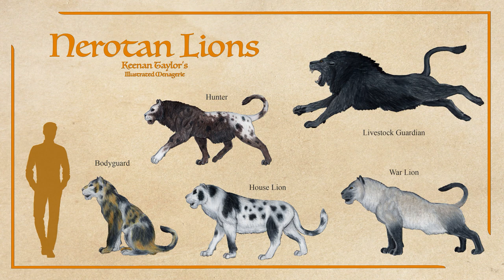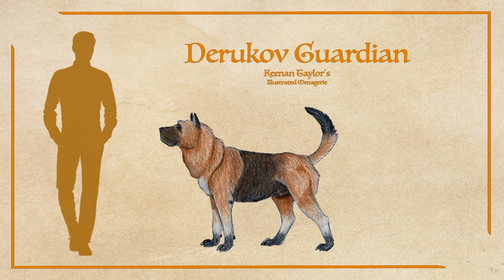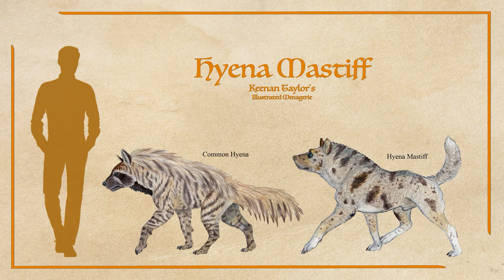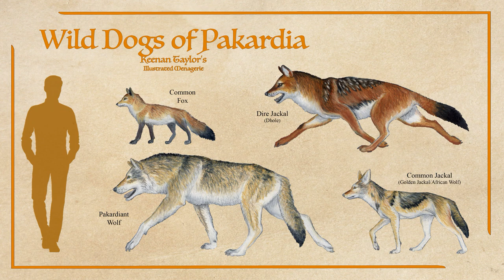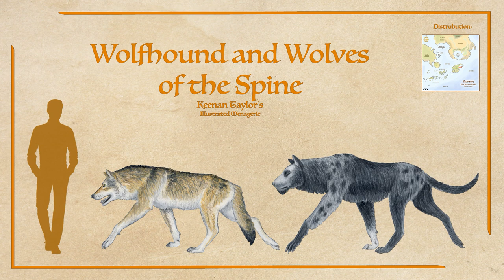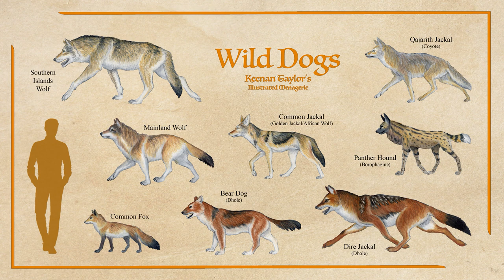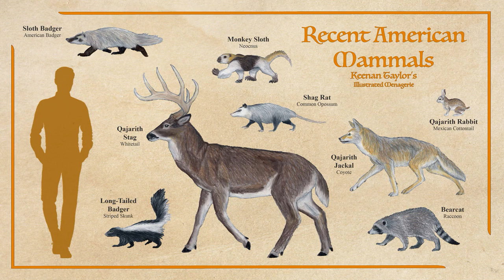Best of Friends: Dogs of Kaimere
Although many animals have tame individuals on Kaimere, very few are truly domesticated. Dogs, descended from wolves on the Khalin islands, are among the most widespread and successful domesticated animals in the known world. Learn about a few of the most iconic dogs in this fantastic world both strange and in many ways familiar.